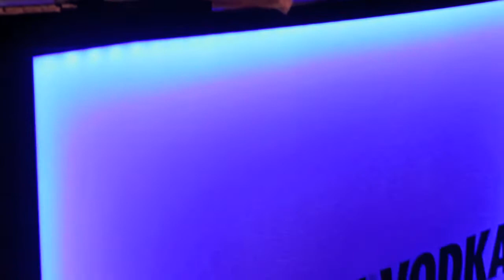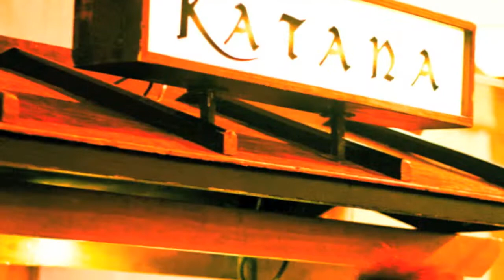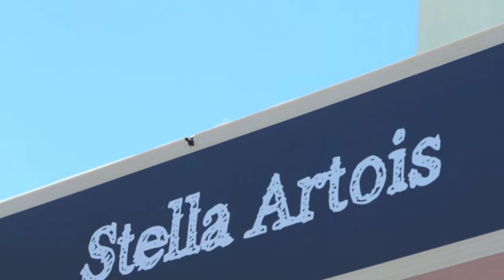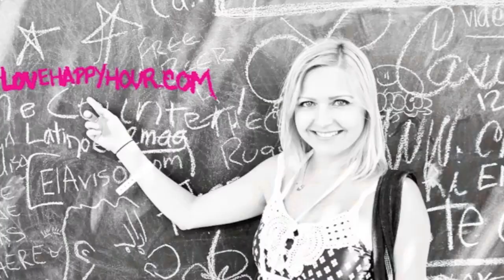LA Times The Taste LA 2012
Here's our adventure at this year's LA Times The Taste LA 2012!

Makin' It With Maren shares cocktail recipes, events, interviews and well...fun stuff. Join me, and we can make it together!